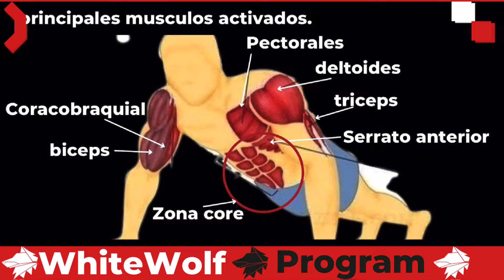LAGARTIJAS DECLINADAS ABIERTAS/DECLINE WIDE PUSH UPS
EN ESTA LISTA ENCONTRARAN UNA GRAN CANTIDAD DE EJERCICIOS DE EMPUJE CON PESO CORPORAL TANTO PARA SUELO, BARRA, PARALELA Y ANILLOS.

SI DESEAN APOYAR AL CANAL LO PUEDEN HACER COMPARTIENDO PARA LLEGAR A MAS PERSONAS O BIEN SI QUIEREN APOYAR DE OTRA FORMA LES DEJO EL LINK DE PAYPAL POR SI ALGUIEN QUIERE APOYAR DE MANERA DIFERENTE:

ADQUIERE NUESTRO PLAN DE ENTRENAMIENTO Y ALIMENTACION CADA UNO DISEÑADOS A TUS GUSTOS Y OBJETIVOS, PARA HACER EN CASA, PARQUE O GYM AQUI EL ENLACE:

PARA AQUELLOS COMPAÑEROS QUE AMAN HACER DEPORTE Y VERSE BIEN LES RECOMIENDO ENTRAR A LA MEJOR TIENDA EN LINEA Y USAR MI CÓDIGO PARA OBTENER UN 15%DE DESCUENTO:
CÓDIGO 15%OFF: gasca15
ATLESIA MARCA LÍDER EN NUTRICIÓN.